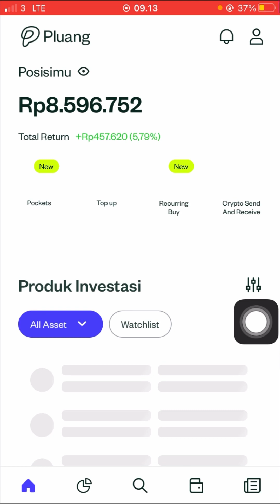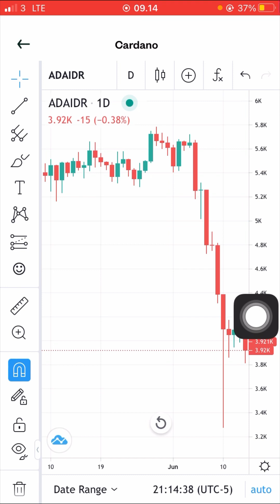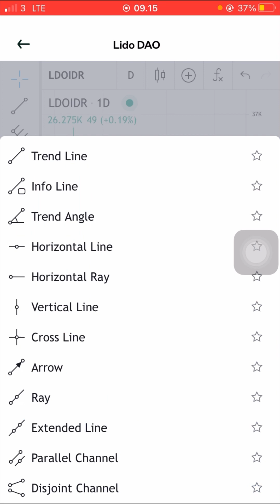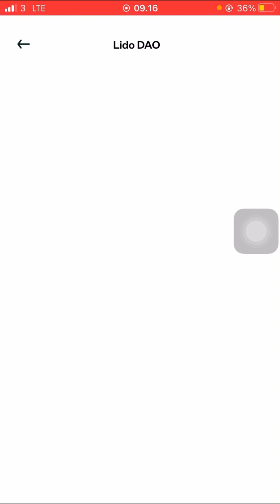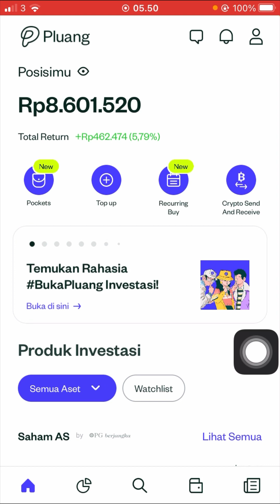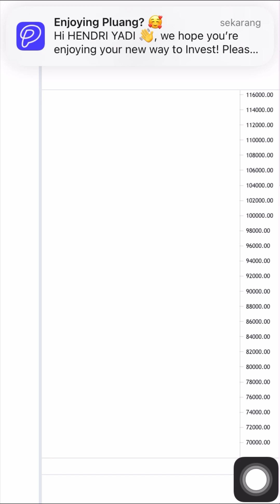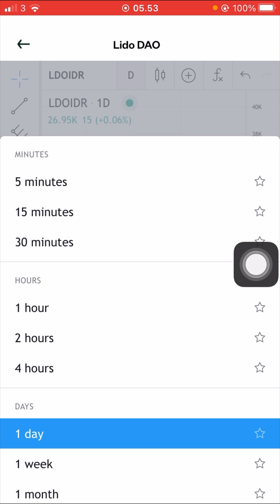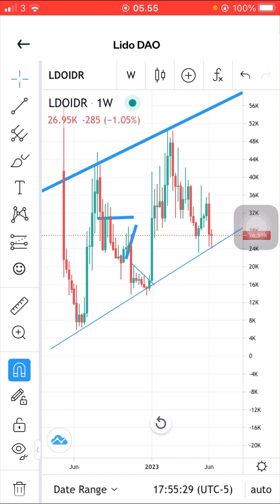Cara trading perhari di aplikasi pluang modal 39 ribu untung besar menggunakan hp